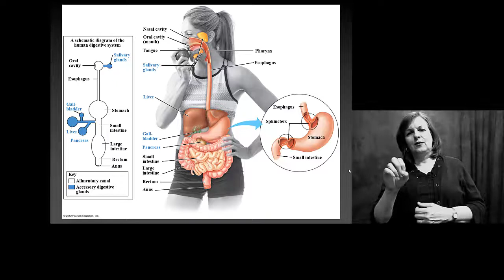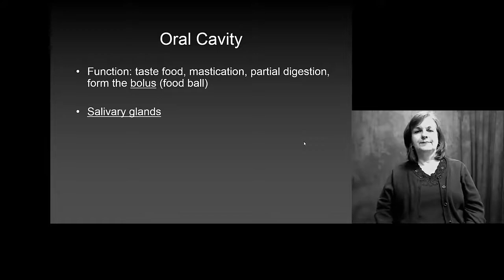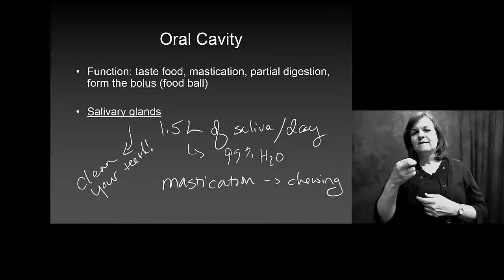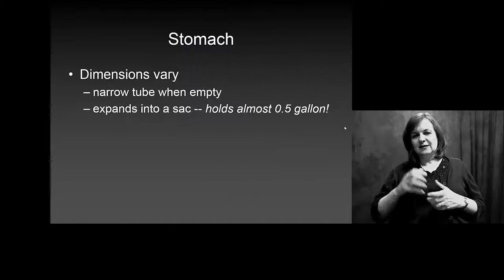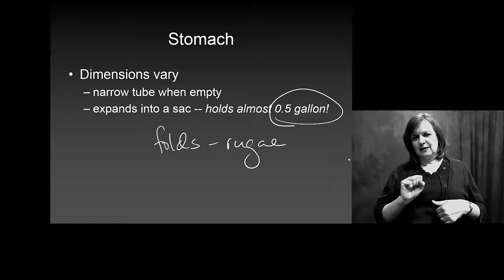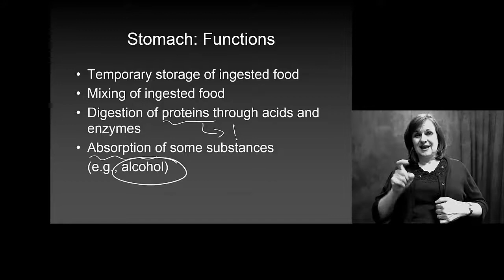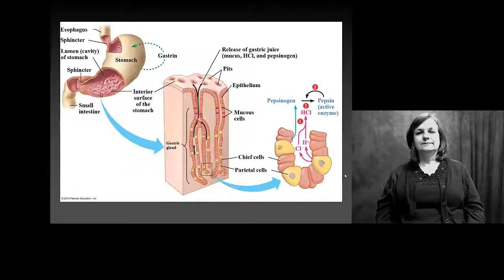Digestion_Humans_Mouth2Stomach w- Interpreter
how do the mouth, esophagus, and stomach contribute to digestion?